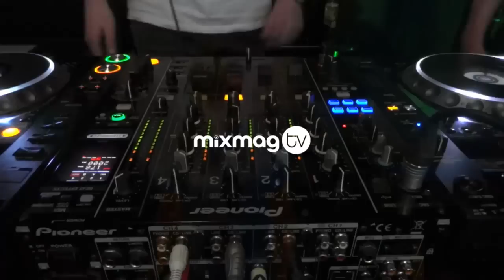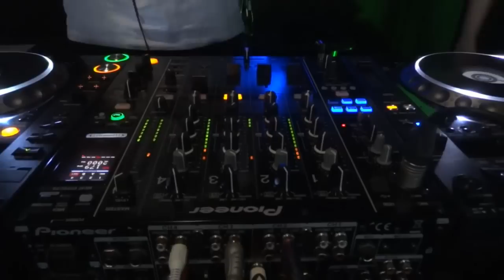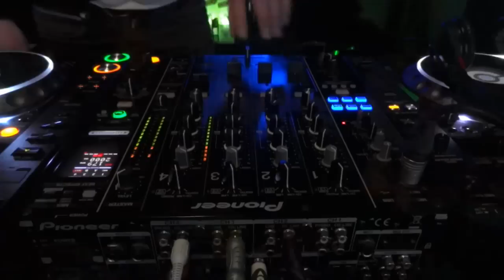WILKINSON d'n'b set in The Lab LDN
Ram Records champion Wilkinson makes his Lab debut
Tracklist & Download
05:30 The Prototypes - Lights
12:48 Naughty Boy - Think About It (Wilkinson Remix)
17:00 Time Takers - She Blows (Wilkinson and Cyantific remix)
27:40 Loadstar - Under Pressure
Wilkinson - Need To Know (feat. Iman)
32:24 DJ Marky & XRS feat. Stamina MC - LK (Carolina Carol Bela)
39:00 Logistics - Together
40:40 Wilkinson - Half Light
46:15 Wilkinson - Like It Hard